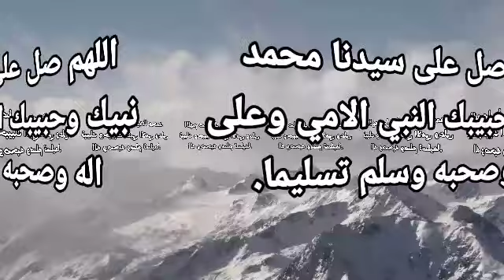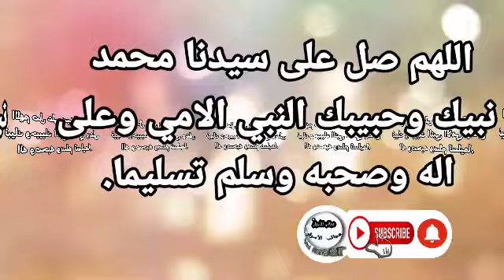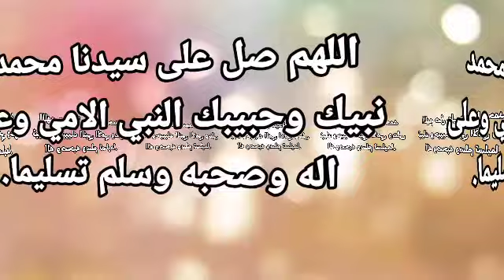Tsarin Jiki da Kuma Ibdalussihir